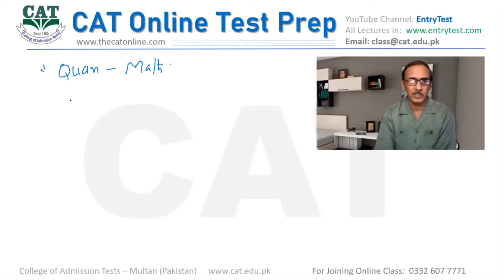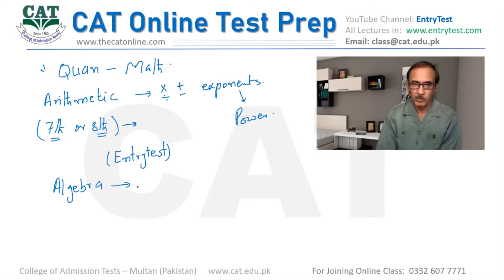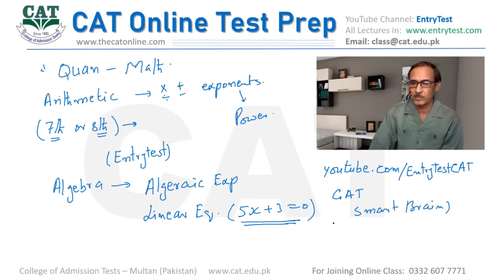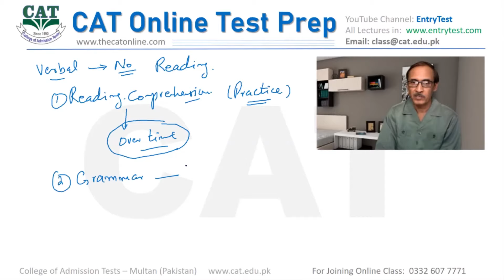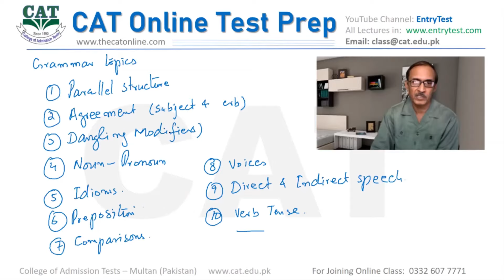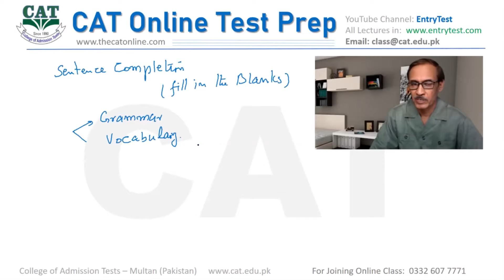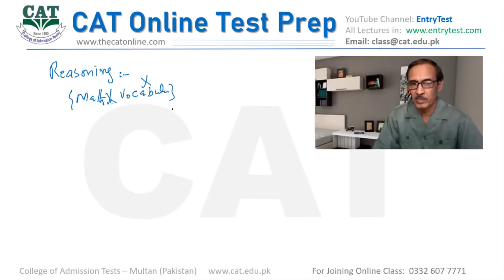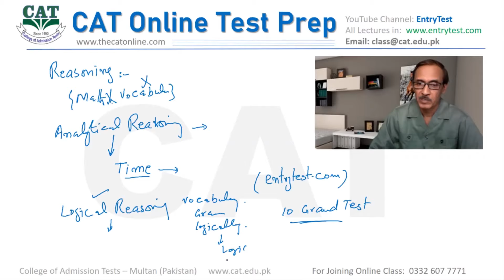Every Secret of NTS GAT you must know test structure sections types of questions and preparation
How to prepare NTS GAT General. Introduction to structure, question types in each section, how to learn, and prepare each and every question quickly with an effective strategy. quantitative, verbal, and reasoning abilities sections of the test. Verbal sections are consisted of reading comprehension, analogies, antonyms, synonyms, fill in the blanks, and sentence correction of English correction (spot the error) type of questions. The quantitative section includes word problems, arithmetic, geometry, and algebra. Reasoning sections has two types of questions ie, Logical Reasoning and Analytical Reasoning.